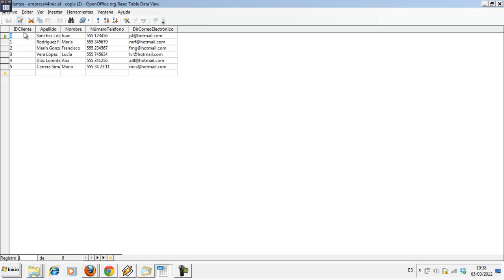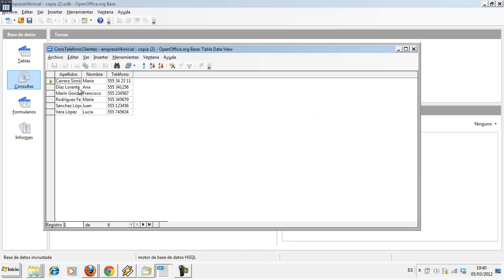UD09S4E1 Consulta Lista teléfonos Bases de datos Informática IES Huerta del Rosario